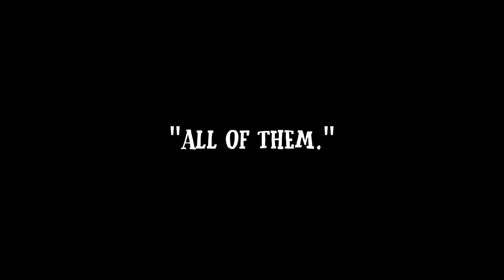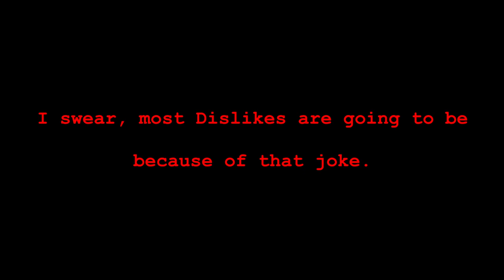SMASH or PASS: (Almost) 300 Fate/Grand Order Servants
With all the Fate/Grand Order gacha videos I've done, you really think I wouldn't do a Smash or Pass for all the FGO Servants? R, SR, SSR, I'm commenting on them all! Well, almost all the Servants.

I can't justify going through EVERY Servant, what with all the duplicates—control yourself, Takeuchi—but I'm hoping that after nearly 300 decisions, you'll know exactly what my tastes are and why I would either Smash or Pass. Please revel in my degeneracy as I reveal my wicked but objectively superior tastes in 2D PNG's, and enjoy all the inside jokes about the game and series! Of course, feel free to judge me afterwards to your heart's content—

By the way, you like my Ashiya Douman impression? I should get back into fandubbing...

Leave a Comment too; I love hearing feedback and discussing a shared passion for these games!

ᛖ Timestamps ᛖ

0:00 Intro - It's Fate for This Smash or Pass to Exist
1:09 Fate/Grand Order Smash or Pass: Servants 001 to 050
6:45 Fate/Grand Order Smash or Pass: Servants 051 to 100
11:19 Fate/Grand Order Smash or Pass: Servants 101 to 150
16:01 Fate/Grand Order Smash or Pass: Servants 151 to 200
19:29 Fate/Grand Order Smash or Pass: Servants 201 to 250
23:30 Fate/Grand Order Smash or Pass: Servants 251 to 300
26:07 Fate/Grand Order Smash or Pass: Servants 301 to 342
29:11 Outro - All Servants Smashed; Don't Pass on These Messages

Intro 1: "Fireplace Guardian" by Experia
Intro 2: "Gia" by Elliot Holmes
Insert 1: "Wizards at the Circus" by Mac Taboel
Background 1: "Bubbles to the Brim" by Jules Gaia
Background 2: "Out" by Hara Noda
Insert 2: "Choir of Angels" by More Than Family
Background 3: "Hugh's Disco" by Brendon Moeller
Insert 3: "No-Go Zone" by Jay Varton
Background 4: "Palouse Falls" by [ocean jams]
Background 5: "Creative Minds" by Civet Cat
Insert 4: "La Guitarra Nueva" by Los Principes del Flamenco
Background 6: "The Blaze" by RaFa Orchestra
Outro 1: "Smooth Talking" by Nocturnal Spirits
Outro 2: "In the Hotel Lounge" by Redeemin'